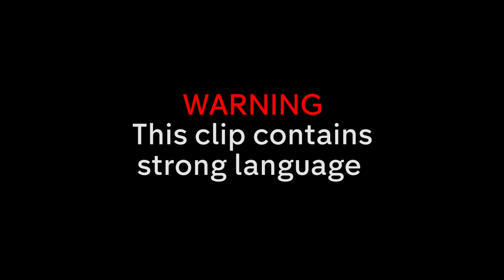"You're a Mean Person" - Habbs' Humiliated by Jamie Laing's Hook Ups | NEW Made in Chelsea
Habbs is left humiliated when finding out Jamie Laing slept with Rosie, whilst they were dating.